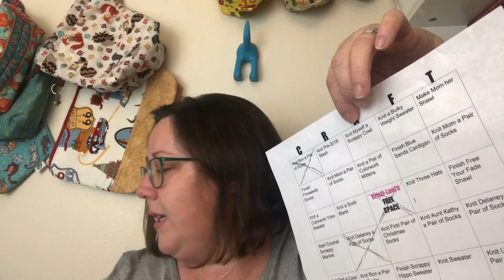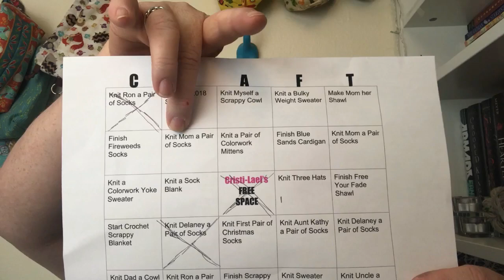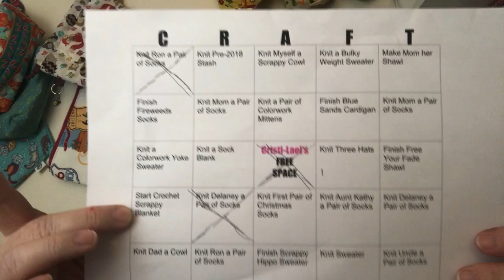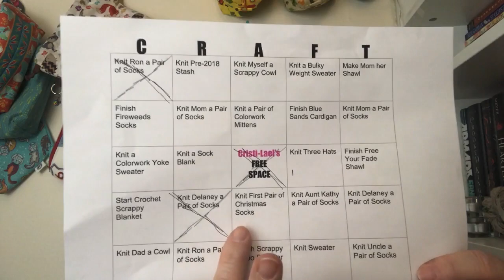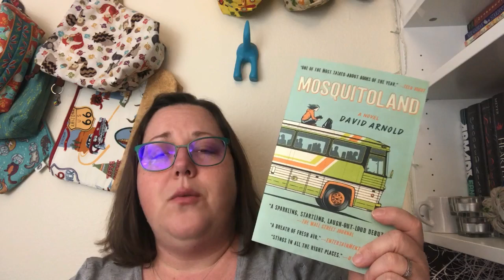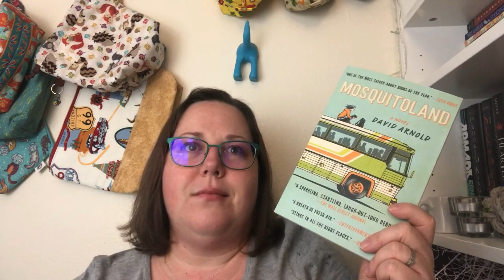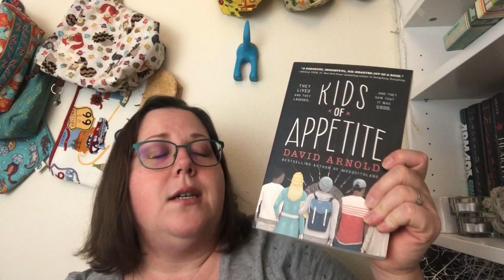Relatively Crafty: A Knitting Podcast (83)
I'm Cristi-Lael on Ravelry
and cristilael on Instagram